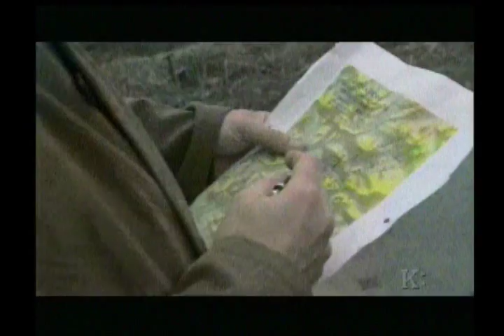In Korea With Norm Christie - Episode 1: Blood on the Hills - Part 3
Blood on the Hills - Episode 1

Norm traces the origins of the Cold War and its influence on the outbreak of the Korean War. We meet two South Koreans who witnessed the beginning of the conflict: war correspondent Kap Chong Chi and veteran Tae Seok Kim. Chi describes the North Korean invasion of Seoul, while Kim details the bloodshed at Pusan, when it seemed South Korea would fall to communist aggression. Norm details the arrival of the Canadian soldiers and, with veteran Dave Crook, explores life on the frontlines of the UN-led counter stroke, including the remarkable Canadian defense of Kap'yong and the fighting at Hill 419. Norm discovers remnants of actual Canadian defensive positions that have that have never been revisited.